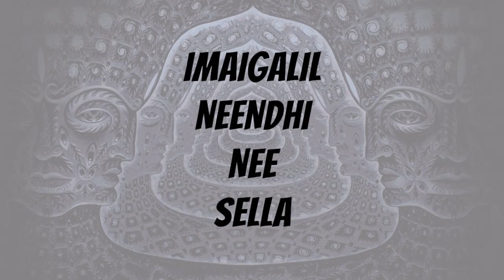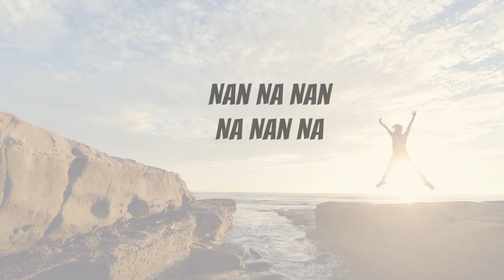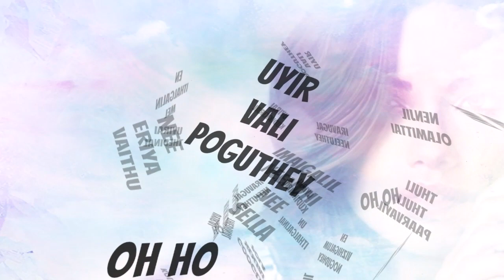Dolphin Cafe (Lyrics)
Here is my new Album - Dolphin Cafe

Arrangements & Score - Carl Fernandez

Lyric & Voice - Lakshman Balakrishna

Sound Mix - Joshua Sathya & Prabhu

Backing Vocals - Santhosh & Team

Lyric Video - Pradeep Balakrishna